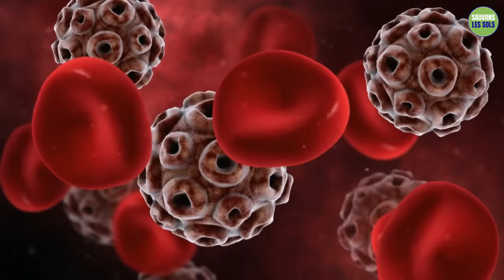L’avenir des soins de la santé - Dr Tracy Gaudet & Sadhguru @ Duke University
Le Dr Tracy Gaudet, de l'Université de Duke, s'engage dans une discussion animée avec Sadhguru sur l'approche de la médecine moderne en matière de santé et sur la nécessité d'aborder le bien-être comme une entreprise holistique plutôt que de se contenter de diagnostiquer un problème et de le régler.